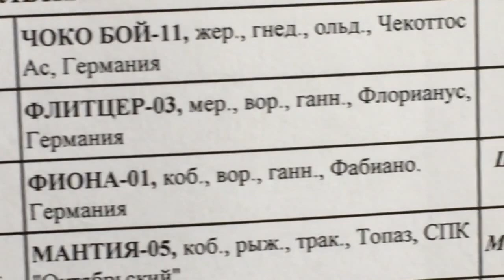2016 05 02 Подготовка